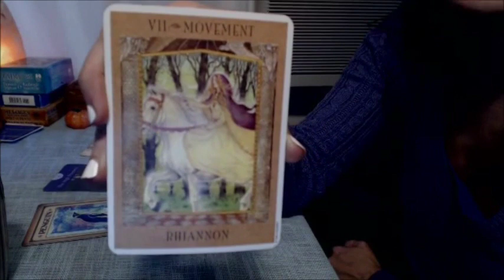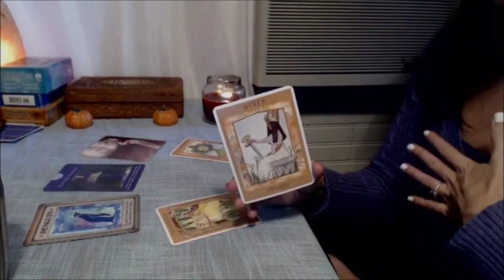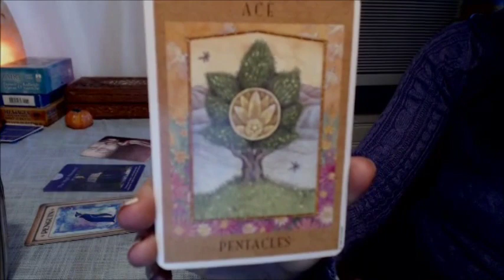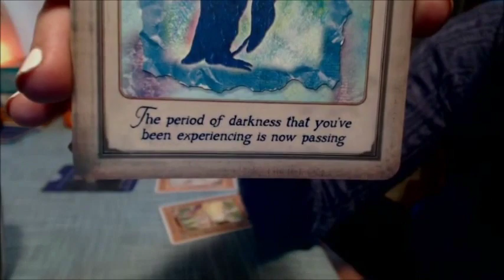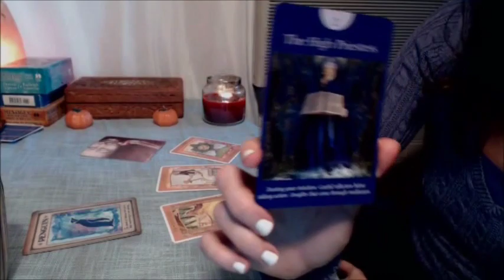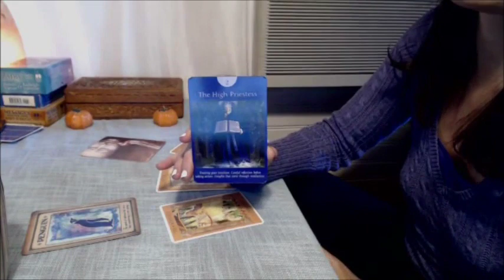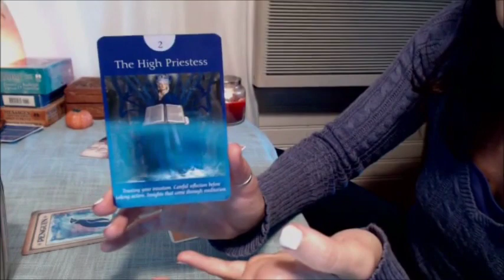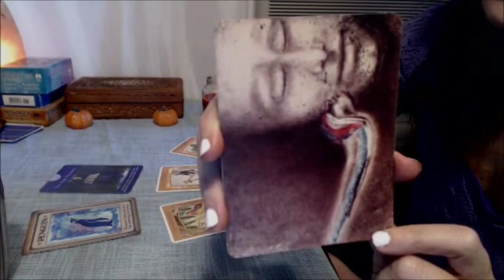Virgo November 2016 Monthly Tarotscope~ MAKING NEW MOVES FOR THE FUTURE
For the Month of November I am doing your monthly tarotscope PLUS additional oracle cards that will shed some light on your Career, Love, and Family (social) life!